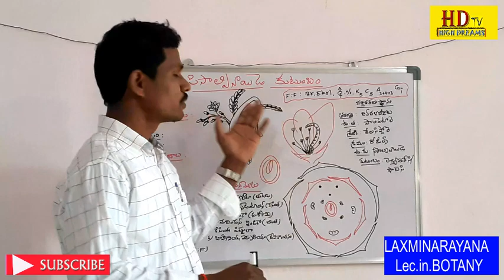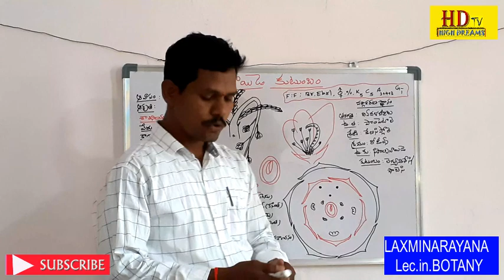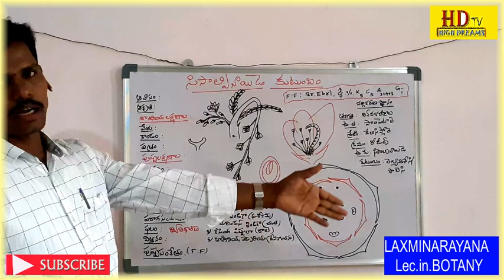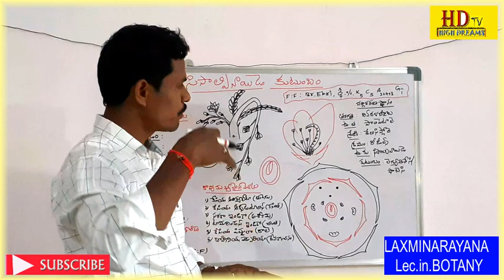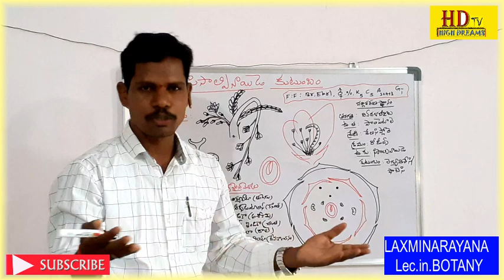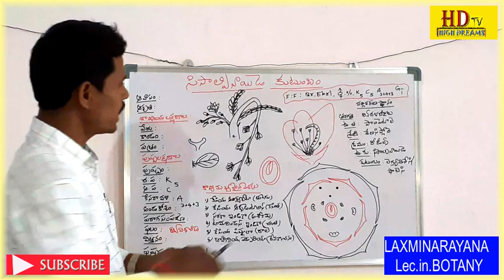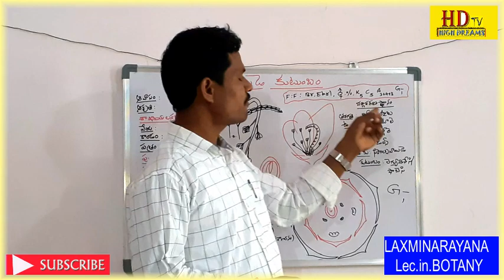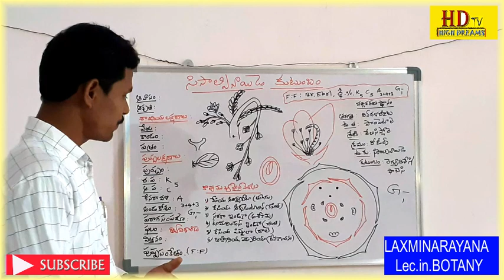CAESALPINIOIDAE FAMILY(ఈ విధంగా నేర్చుకోండి )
CAESALPINIOIDAE FAMILY (చాలా సులభం )
EXPLAINED BY: Laxminarayana lec.  In Botany